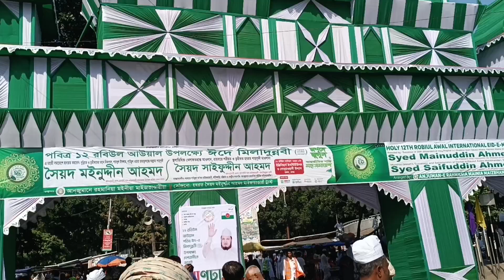ঈদে মিলাদুন নাবী সাঃ।সোহরাওয়ার্দী উদ্যানে সৈয়দ সাইফুদ্দীন আহমেদ আল-হাসাইনি মাইজভাণ্ডারীর নেতৃত্বে